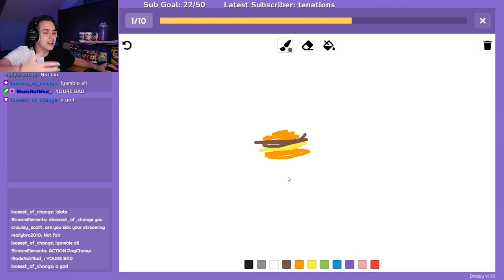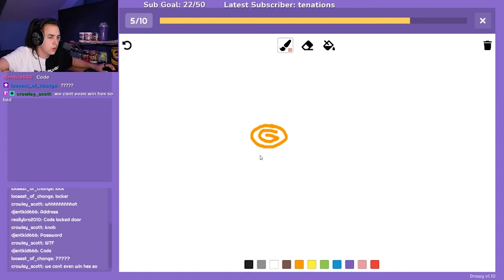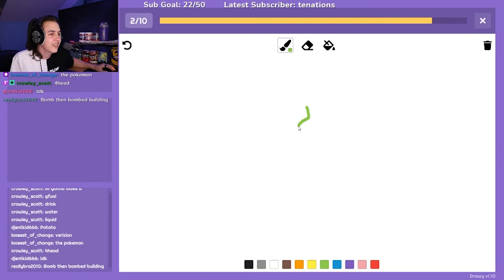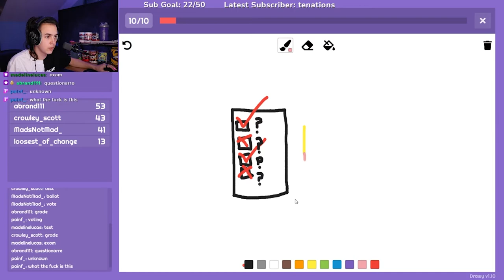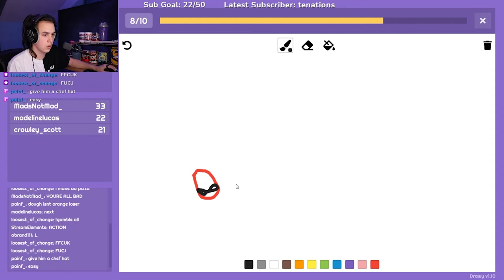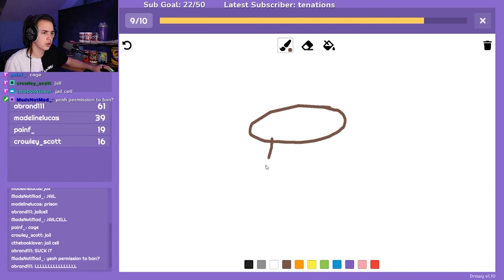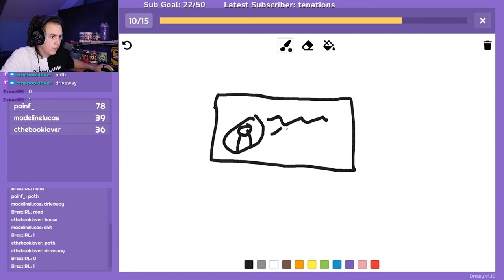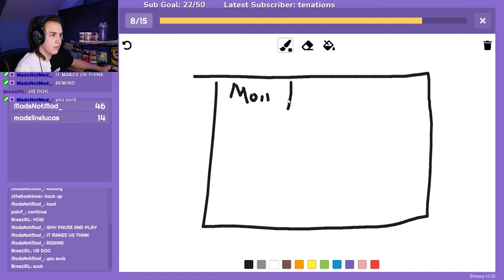I am a Drawy GOD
Playing Drawy with chat